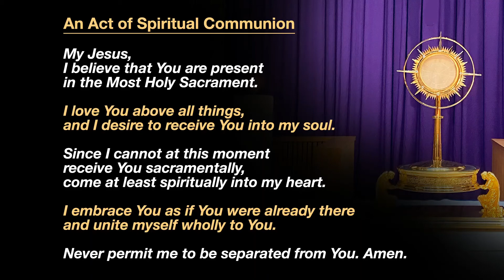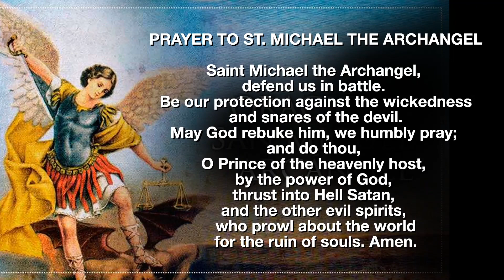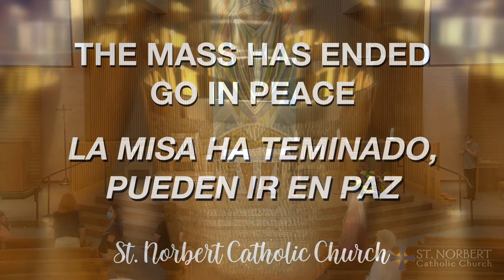2021 08 26 Thursday the Twenty First Week of Ordinary Time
8:30 AM Mass